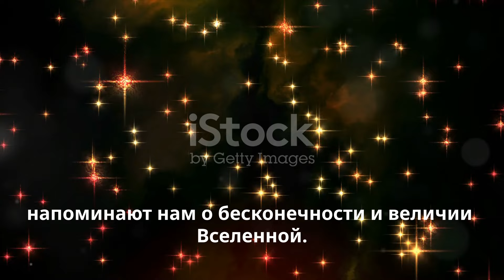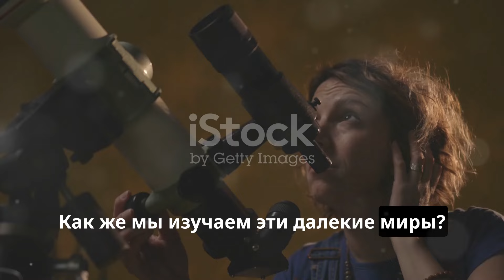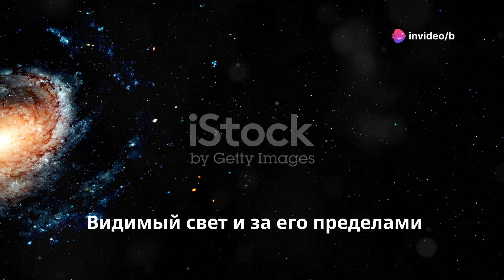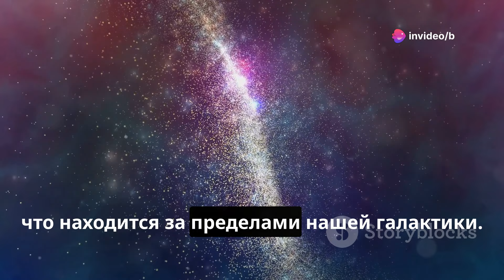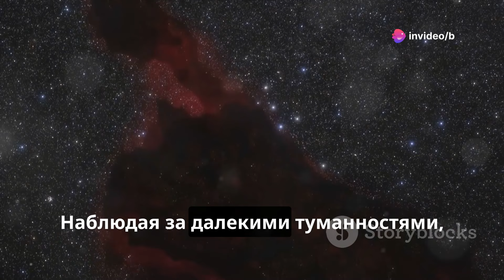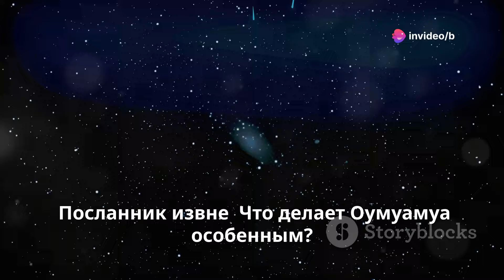💥Открытие галактики и Оумуамуа | Путешествие в космос 🚀| вселенная плюс оумуамуа✨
Погрузитесь в красоту ночного неба и мерцание звезд в нашем новом видео! 🌌 Узнайте о Млечном Пути, количестве звезд в галактике и масштабе Вселенной с миллиардами галактик. Разберем различные типы телескопов и их способность улавливать различные виды излучения. Откроем тайны электромагнитного спектра и его значимость в изучении космоса. Поговорим о спектроскопии и как она помогает астрономам в исследовании звезд и галактик. Рассмотрим стандартные свечи для измерения космических расстояний и вспомним революционное открытие Эдвина Хаббла. Узнаем об Оумуамуа – загадочном межзвездном объекте, его особенностях и значении для науки.

Предложенные видео 👇

🤔Путешествие Оумуамуа и Млечного Пути |🌌 Оумуамуа в Млечном Ва | оумуамуа |путешествие на оумуамуа✨

✨Удивительные факты об Оумуамуа | оумуамуа🤯 | оумуамуа космос просто🧐 | оумуамуа где сейчас 🛸

✨Реальное изображение Оумуамуа | Настоящие изображения Оумуамуа🔍| Оумуамуа💥 | Космос 🚀

Поиск аудитории 👇
где находится оумуамуа
исследование оумуамуа
вселенная плюс оумуамуа
тайна оумуамуа раскрыта
оумуамуа космос просто
космос просто оумуамуа
путешествие в космосе
оумуамуа в космосе
оумуамуа
путешествие оумуамуа
оумуамуа где сейчас
астероид оумуамуа
вселенная плюс оумуамуа
откуда прилетел оумуамуа
где сейчас оумуамуа
оумуамуа траектория
откуда прилетел оумуамуа
оумуамуа траектория
оумуамуа сурдин
оумуамуа астероид
возвращение оумуамуа
путешествие оумуамуа
космос просто оумуамуа
оумуамуа траектори
исследование оумуамуа
оумуамуа
вселенная плюс оумуамуа
оумуамуа где сейчас
где находится оумуамуа
где сейчас оумуамуа
возвращение оумуамуа
оумуамуа космос просто
оумуамуа в Космос
откуда прилетел оумуамуа
астероид оумуамуа
корабль на луне и оумуамуа
оумуамуа траектория

OUTLINE:

00:00:00 Бескрайний космос
00:01:21 Телескопы
00:02:48 Электромагнитный спектр
00:03:15 Спектроскопия
00:03:44 Стандартные свечи
00:04:13 Открытие галактик
00:05:51 Оумуамуа
00:06:21 Что делает Оумуамуа особенным?
00:06:46 Влияние Оумуамуа на науку
00:07:13 Космос как источник вдохновения
00:07:42 Будущее космических открытий